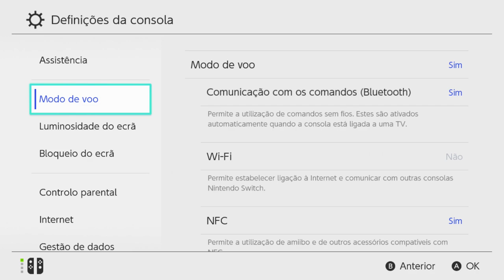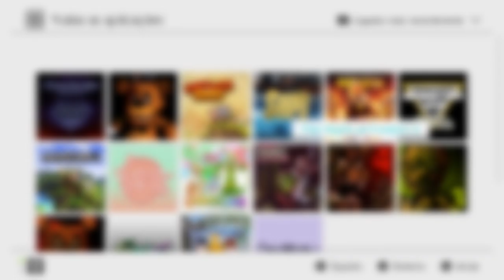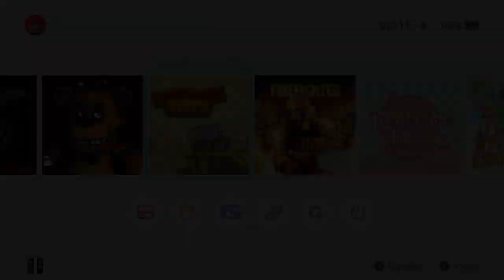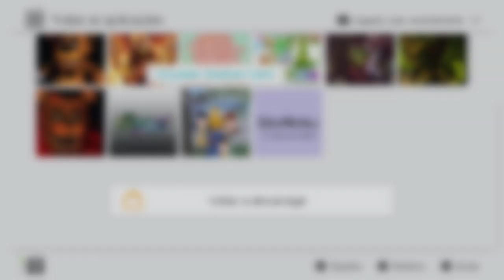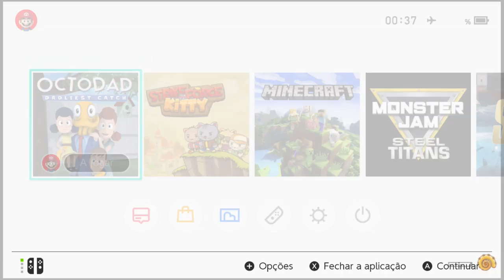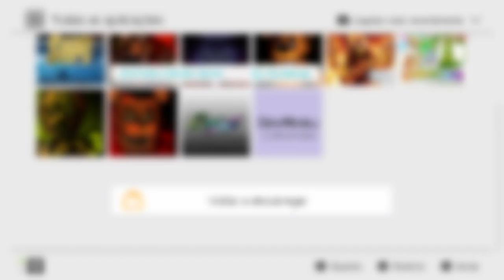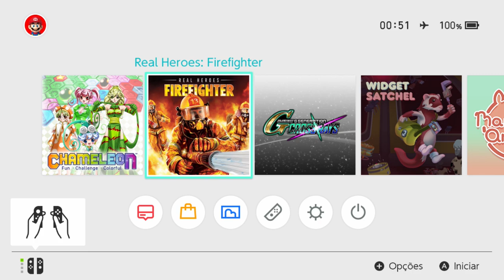Lançamentos da Semana Nintendo Switch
490,00 com jogos a sua escolha da minha lista de mais de 3,5Tb com updates novos, com frete carta registrada por minha conta

64gb 120,00 frete por sua conta (10,00)
128gb 250,00 frete por sua conta (10,00)

Video Gravado no dia 05 de Dezembro onde ainda não existia desbloqueio para 9.1.0 da Nintendo